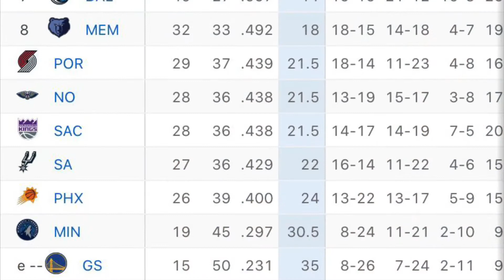Why The Warriors Can Be In The NBA Finals Next Year...